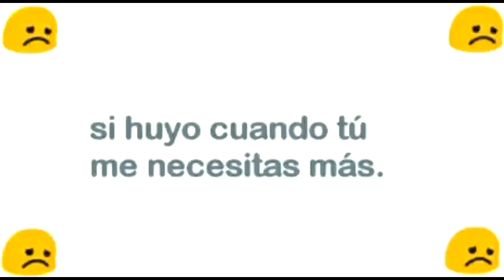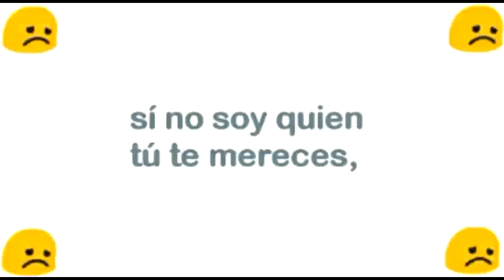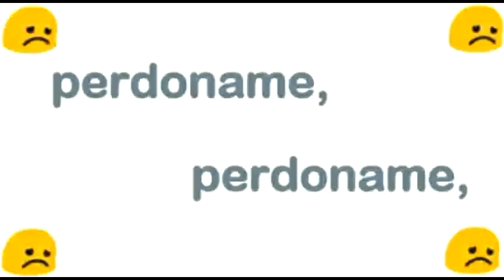Gloria Trevi Perdoname (letras)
antes de ver el vìdeo, probablemente te aparezca como video no disponible, esto es, porque desde telefonos celulares android no se pueden reproducir, pero si en laptop, tablet iphone :)

Gloria Trevi
Perdoname
El amor
2015